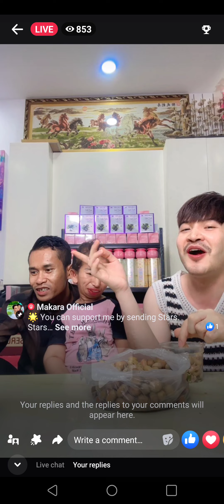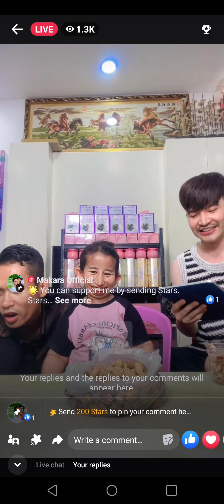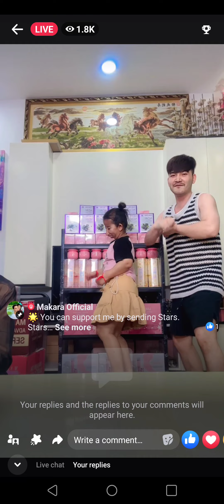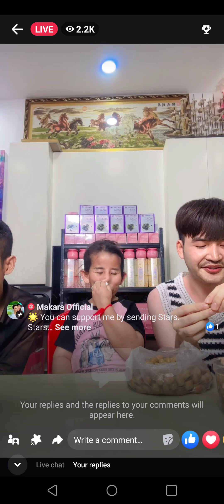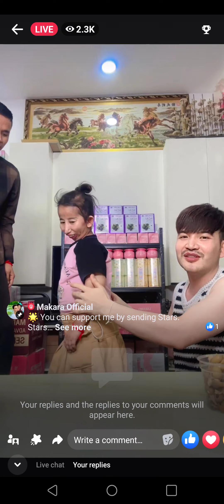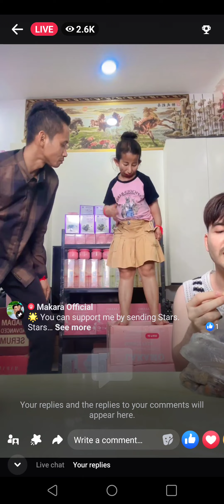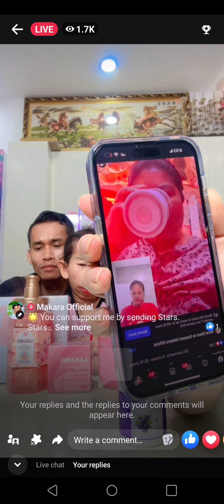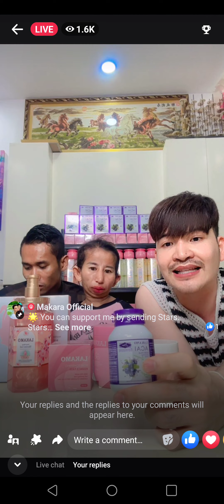ពេញ លេងទៀតហើយកូនក្រមុំតូច 🤩 រាំឡូយណាស់💗🎉